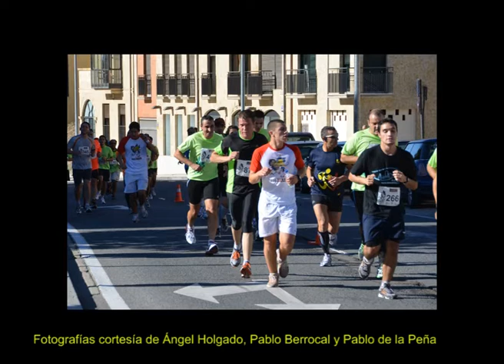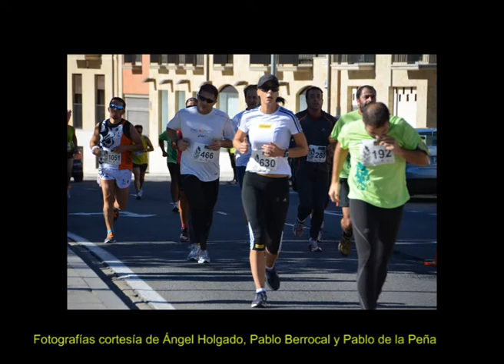Fotografías IV Carrera CISE 2012 (La Vaguada)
Fotografías cortesía de Ángel Holgado y su equipo. Puedes ver las fotografías de manera independiente en la parte relativa a CISE 2012